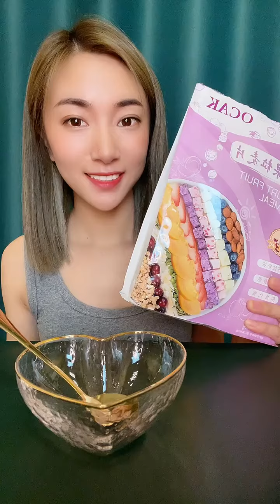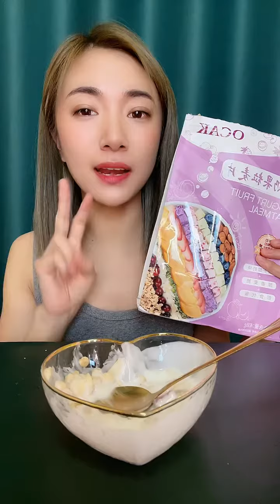Eating Spicy Seafood Mukbang Asmr 2021 Part #(362)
chinese mukbang asmr spicy seafood(octopus oyster giant lobster tail king crabs)eating show v80,
chinese mukbang eating so fast can you do that 🌶 eating sound,